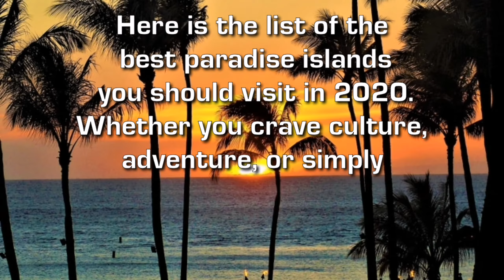30 Best Places you should visit in your lifetime.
Here is the list of the best places you should visit this year.

- Loyalty badges next to your in comments and live chat

What is up y'all!!!